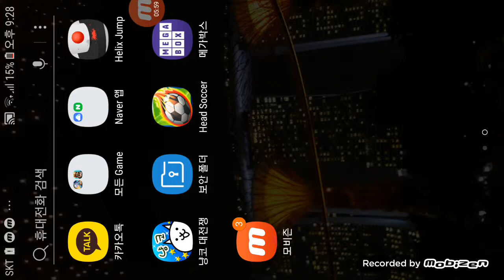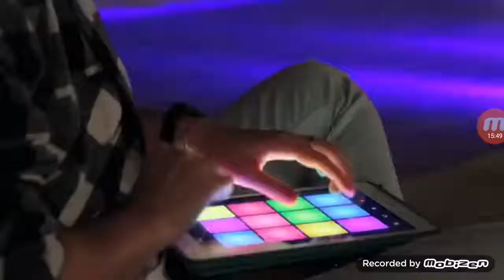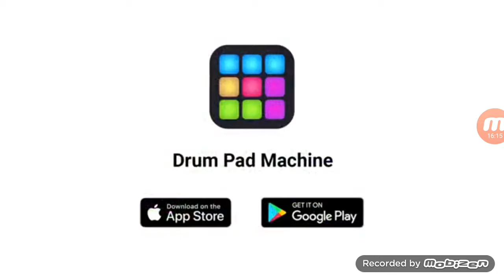헤드사커 아일랜드 아마추어 리그 15스테이지